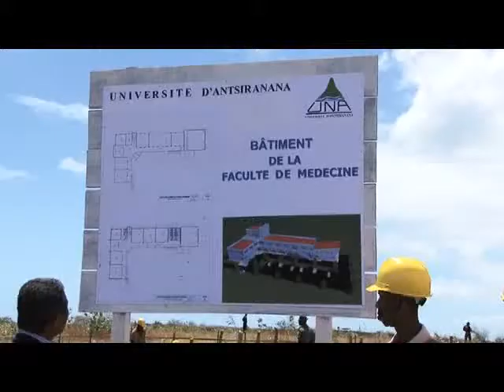Le Président Hery Rajaonarimampianina à Antsiranana : inauguration de 4 infrastructures